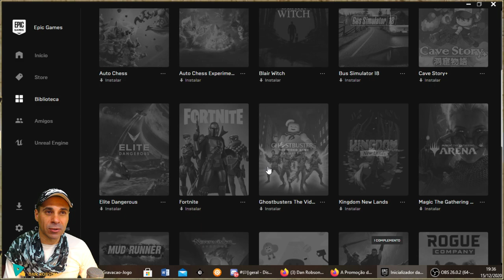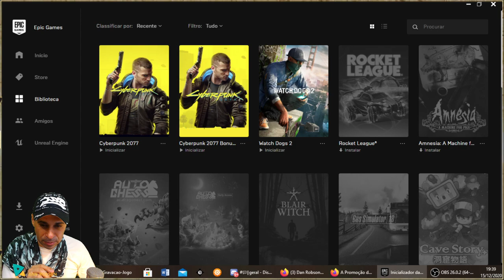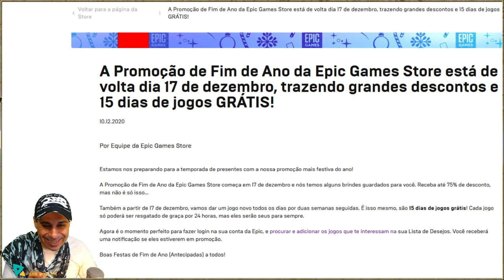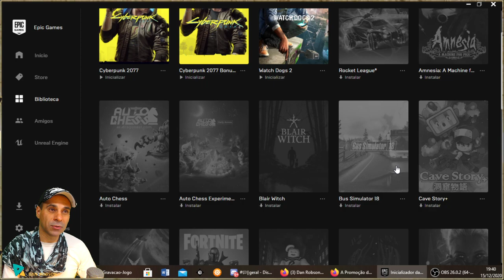15 Jogos Grátis !! A Promoção de Fim de Ano da Epic Games Store está de volta !! Aproveitem !!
A Promoção de Fim de Ano da Epic Games Store começa em 17 de dezembro e nós temos alguns brindes guardados para você.

Também a partir de 17 de dezembro, vamos dar um jogo novo todos os dias por duas semanas seguidas. É isso mesmo, são 15 dias de jogos grátis! Cada jogo só poderá ser resgatado de graça por 24 horas, mas eles serão seus para sempre.